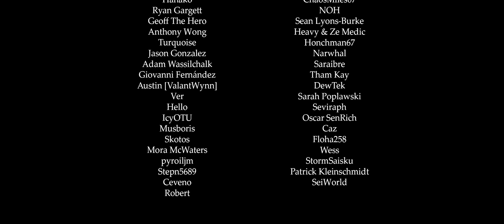Knock You Down !! - Remix Cover (DELTARUNE Chapter 2)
Composition by Toby Fox